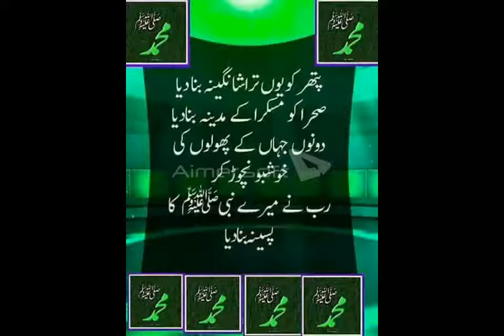Tilawat By Hafiz Umar Farooq